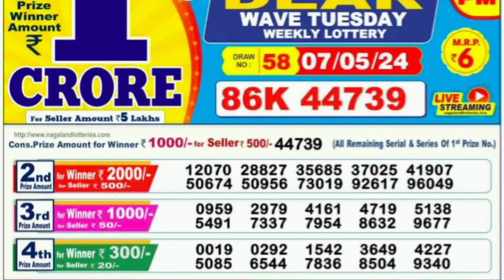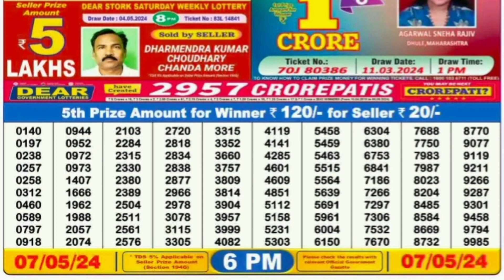Nagaland Lottery SAMBAD DEAR EVENING 6PM RESULT TODAY 07.05.2024| NAGALAND STATE DEAR LOTTERY